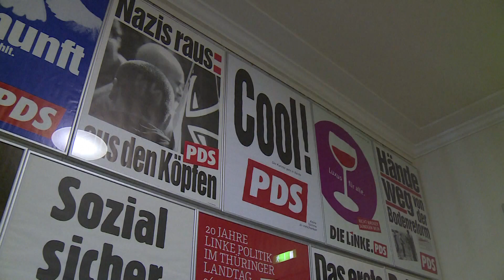03.04.2016 Nova24TV: Dezinformacije povzročajo nemire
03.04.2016 Nova24TV: Dezinformacije povzročajo nemire